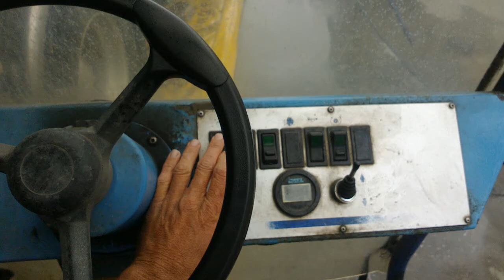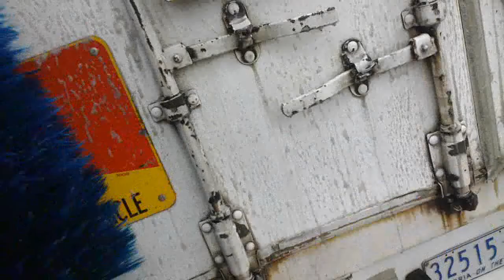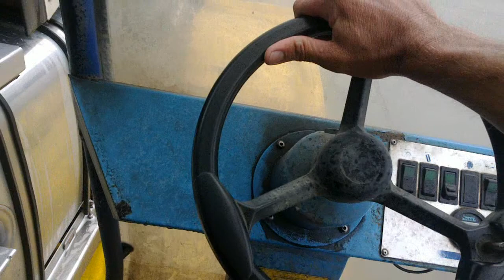Truck Wash.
Driving The Pony, 2nd lap.